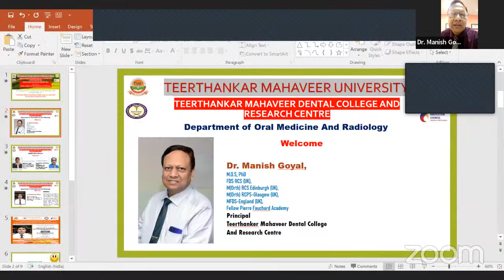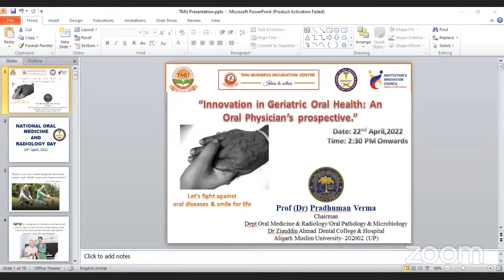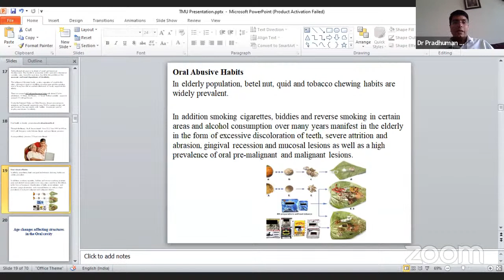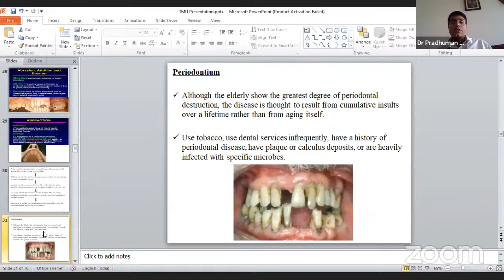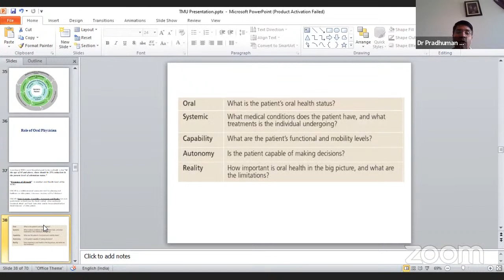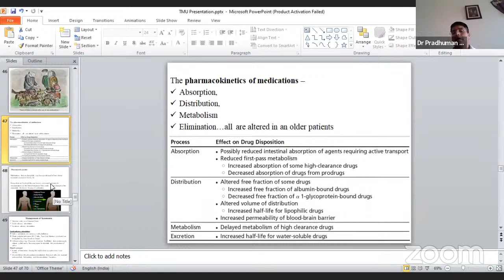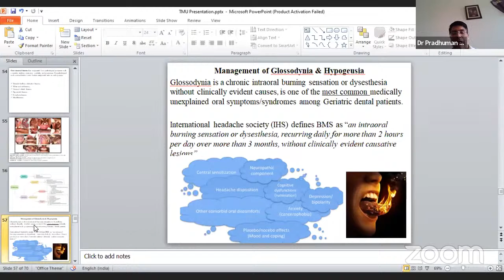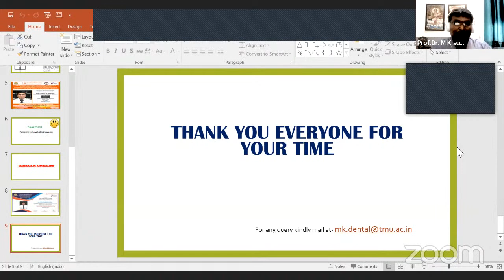Innovations in Geriatric oral health | CDE | TMU-IIC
Teerthanker Mahaveer Dental College & Research Centre, under the aegis of Teerthanker Mahaveer University's Institution Innovation Council (TMU-IIC), organized continuing dental education (CDE) on the topic of "Innovations in Geriatric oral health.